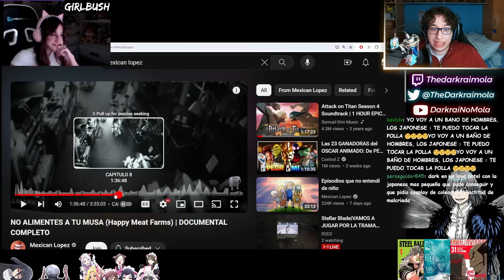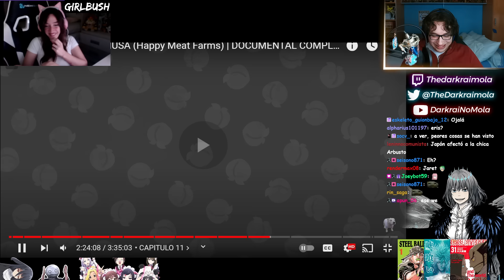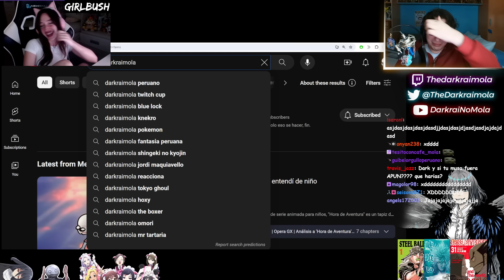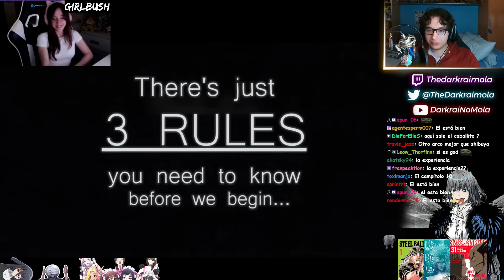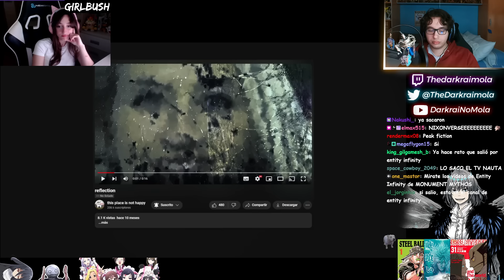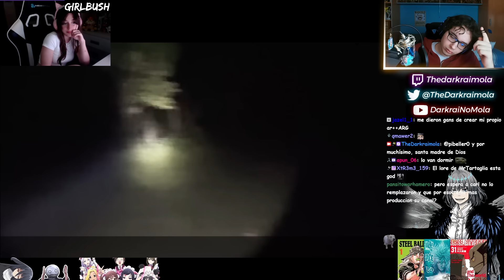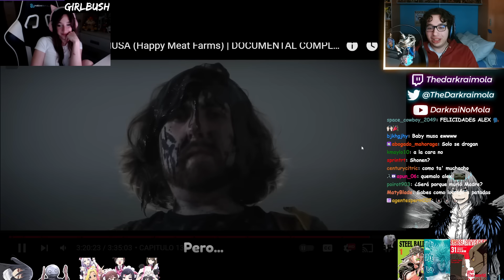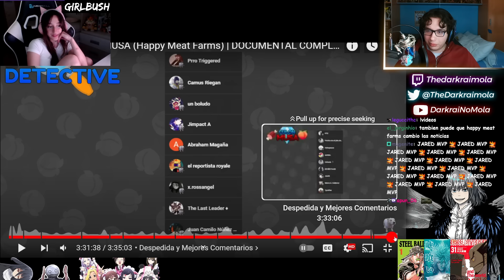DARKRAI REACCIONA A "NO ALIMENTES A TU MUSA (Happy Meat Farms)" | Ft. Giirlbush